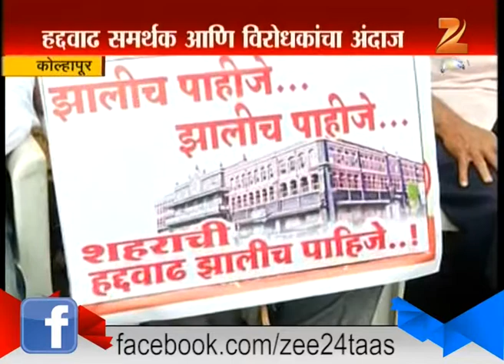Kolhapur | Strike For Increase Border